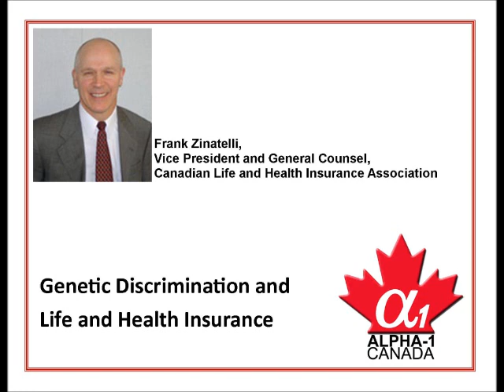Drop-in Support Group Meeting 08 - Genetic Discrimination and Life and Health Insurance in Canada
Audio recording of our November 8th, 2012 teleconference featuring Frank Zinatelli, Vice President and General Counsel for the Canadian Life and Health Insurance Association (CLHIA). He spoke about risk assessment by life and health insurers, the industry's position on genetic testing, and their recent drug pooling initiative.